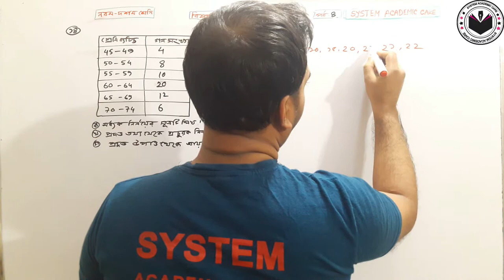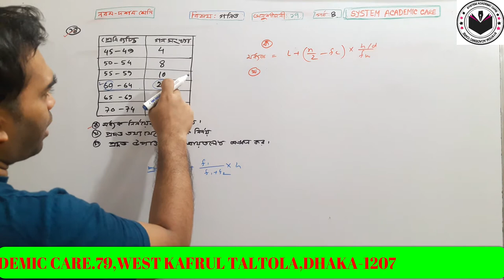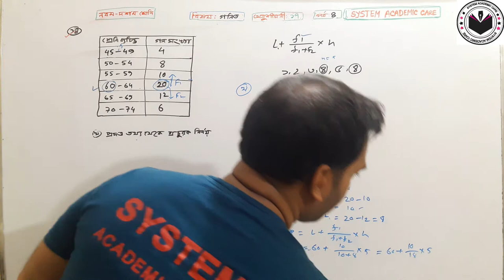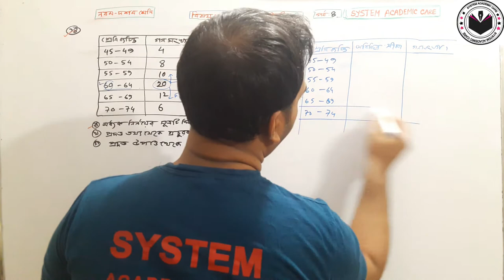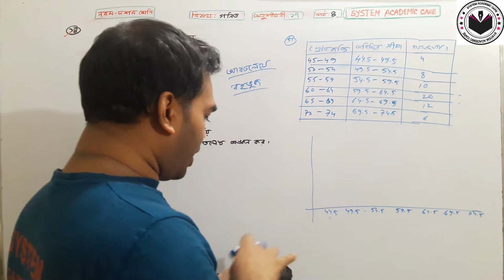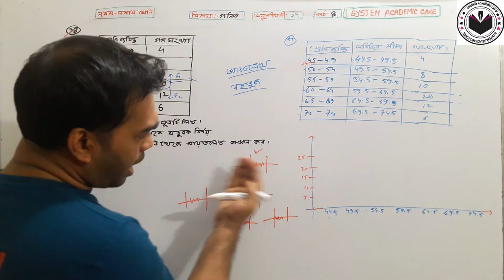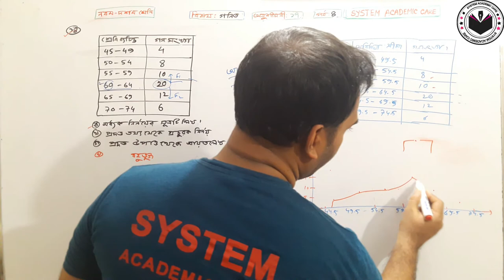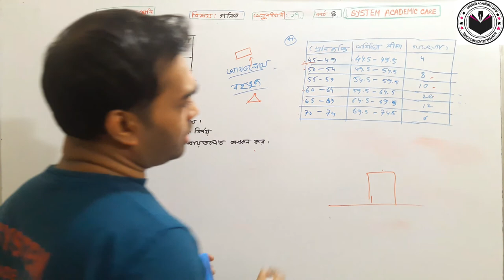গড় মধ্যক প্চুরক নির্ণয়। SSC Math Chapter17। প্রচুরক । Mode। Mean Median & Mode। 9,10 Math Chapter17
SYSTEM ACADEMIC CARE class-9_math_chapter_17
This video I have described SSC Math Chapter 17(part 4)।।Class9,10 Math Chapter17।।Nine Math Chapter 17।।নবম- দশম গণিত অধ্যায় ১৭
৯.১ এর সূত্র গুলো শিখুন ৫ মিনিটে
মাত্র (৩ ) টি শব্দে।। COMPLETING SENTENCE।। শিখুন।।
১মিনিটেই ১টি জ্যামিতি শিখুন।।অষ্টম শ্রেণি।। অধ্যায় ৮ ।।উপপাদ্য ০৫।।